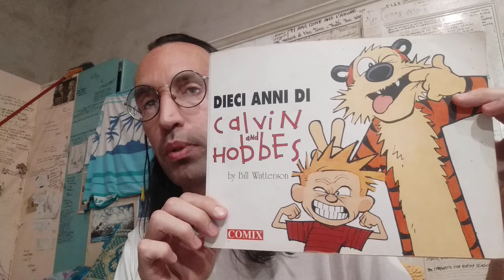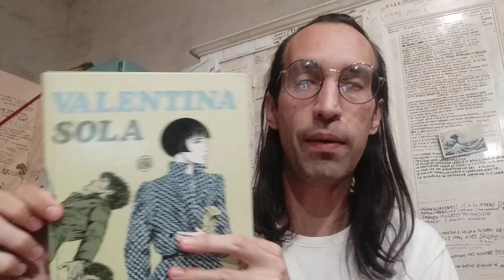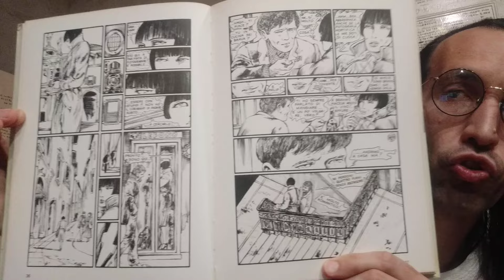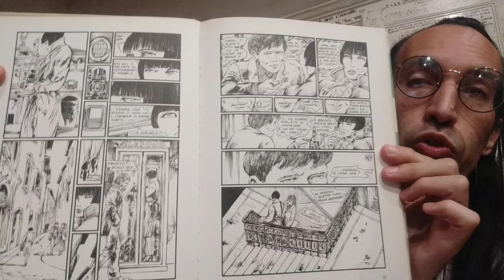ATTENZIONE, HUGO PRATT HA SBAGLIATO : Letteratura disegnata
Questo video fa parte della playlist : " Graphic Novel o FUMETTO che dir si voglia "

fumetto d'autore - graphic novel - letteratura disegnata - Hugo Pratt - Calvin&Hobbes - Guido Crepax - Toro scatenato di Martin Scorsese